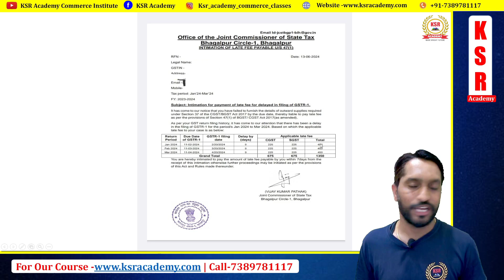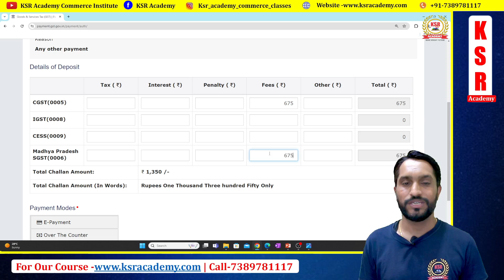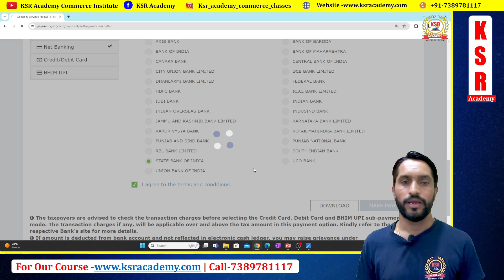GSTR-1 Late fees ka payment kese karte he? GSTR-1 Late fees Payment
you can join this course from mobile application and desktop also

*OUR COURSES*

✅ Accounting Expert (Practical Accounts with Balance Sheet finalization Basic to advance accounts